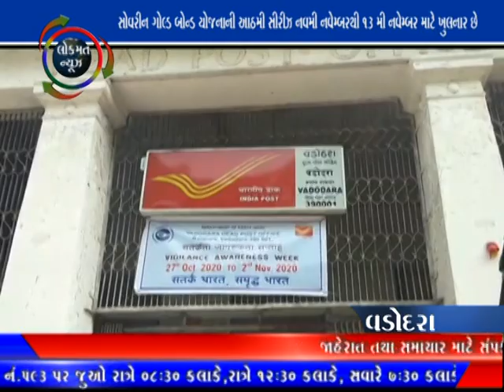LOKMAT NEWS VADODARA_02-11-20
સોવરીન ગોલ્ડ બોન્ડ યોજનાની આઠમી સીરીઝ  નવમી નવેમ્બરથી 13 મી નવેમ્બર માટે ખુલનાર છે